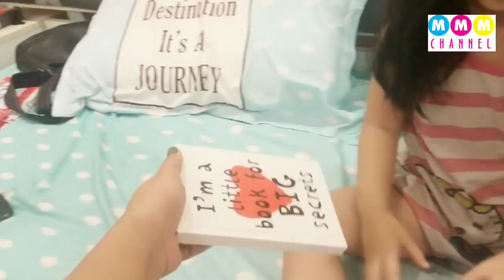Đọc thông viết thạo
How 4-year-old Moony reads and writes